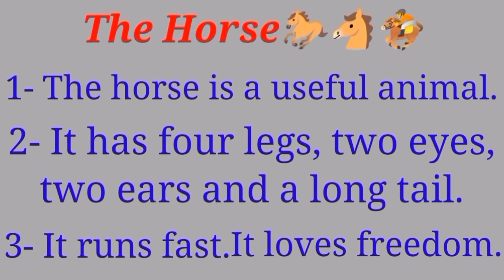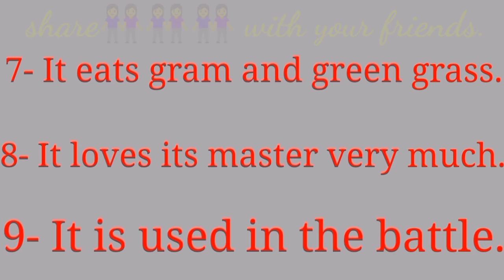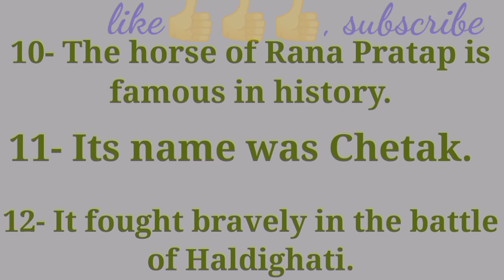H.E.I.# The Horse # Essay on the Horse # 12 Sentences about the Horse#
The Horse essay.

Essay on the horse

घोड़े पर निबंध

H.E.I.#

10 sentence on the horse

The Horse Essay

सूरदास के पद ससन्दर्भ ब्याख्या

H.E.I.#

Hindi English Improver rajesh sahu

up board class 10 Hindi#

English prose#

English poetry#

English grammar#

English language#

hindi 1 #

Hindi 2 #

board of high school and intermediate

Hindi Grammar#

English grammar#